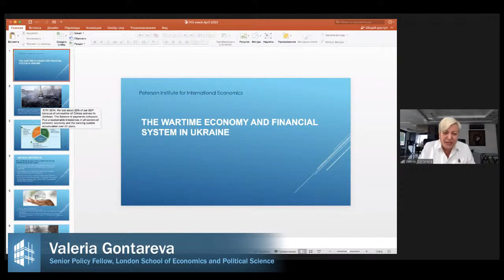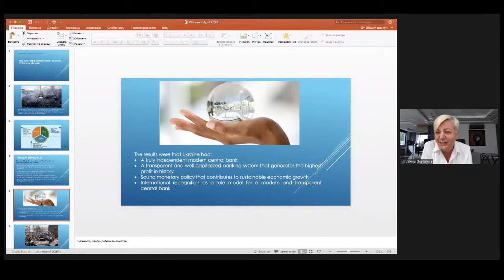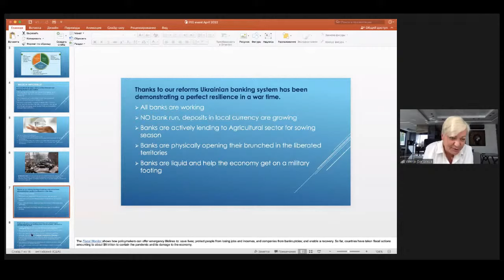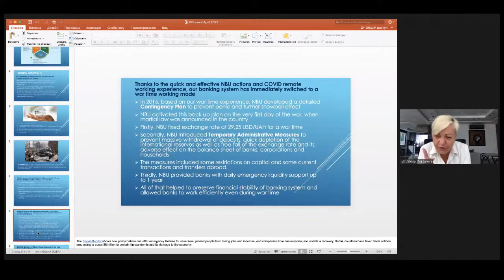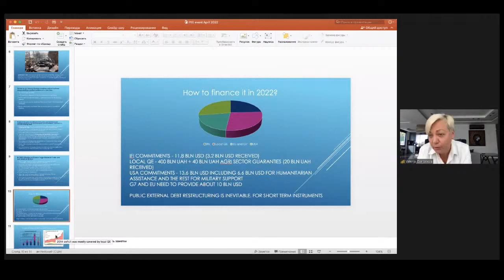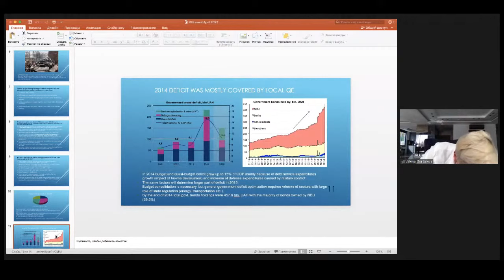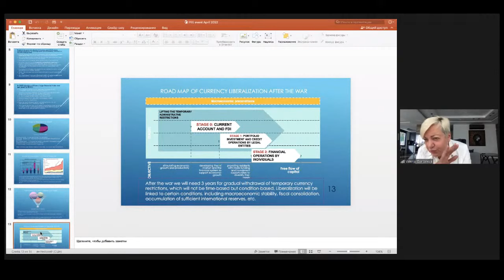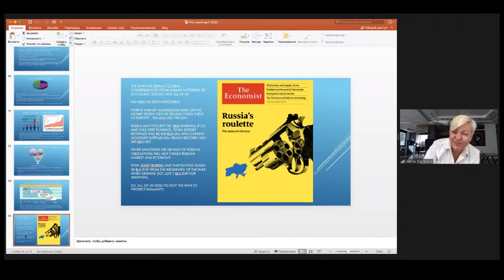Ukraine’s wartime economy and financial resilience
In addition to the humanitarian crisis and human tragedy caused by Russia's invasion, Ukraine is facing economic and financial distress. Valeria Gontareva, who was Governor of the National Bank of Ukraine in the years immediately following the country's 2014 revolution, joins to discuss the financial and economic disruption of the war and the efforts by Ukraine's central bank to keep the financial system afloat.